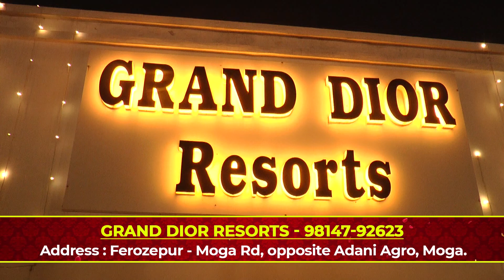GRAND DIOR RESORTS , MERA PUNJAB MOGA , TOP 20 PUNJAB , BEST SERVICES LIST , TC@FASTWAY